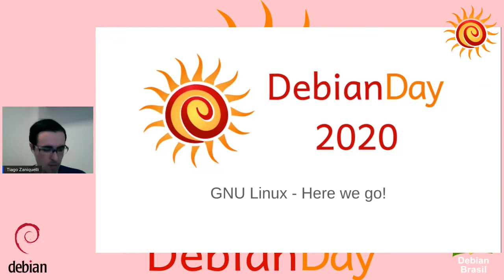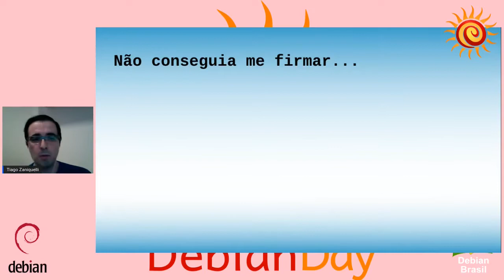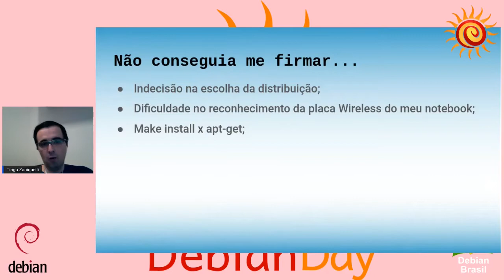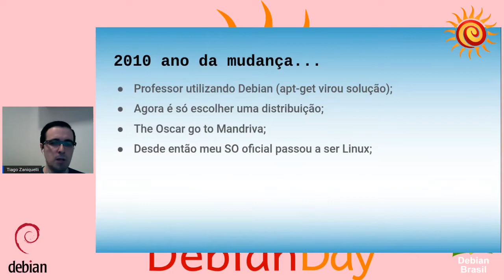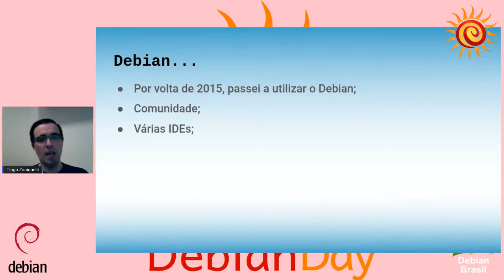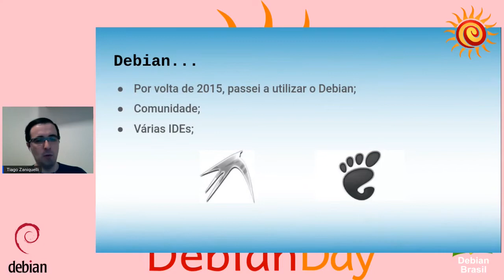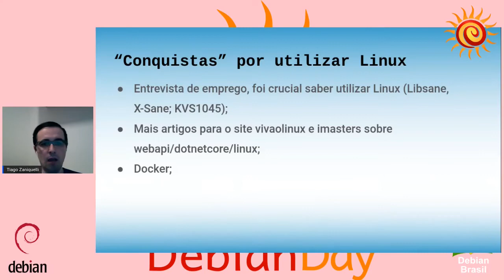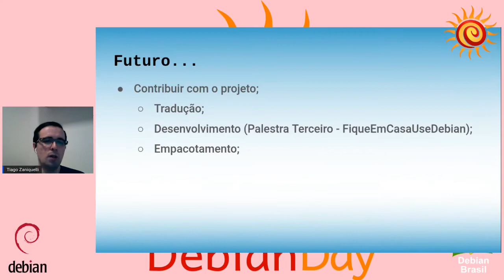Debian Day Brasil 2020 online: Linux here we go!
Descrição: A ideia da palestra será uma atualização de um artigo que escrevi a anos Nesse artigo contei a minha saga em utilizar Linux. Inclusive no artigo está que eu escolhi a versão Fedora. Porém desde 2015 com o lançamento do Debian "Jessie" minha distribuição é Debian. Isso inclusive é devido a um projeto que participei a muito tempo atrás chamado Mente Binária, onde inclusive contribui com o projeto PEV. Então quero contar como foi todo esse processo onde utilizei muitas distribuições como (Kurumin, Conectiva 8 (aquele do CD), slackware, suse, ubuntu, fedora e finalmente Debian).

Tiago Zaniquelli: Sou desenvolvedor, com 16 anos de experiência. Atuei com as mais diversas tecnologias (Angular, C#, Delphi, Java, Python, PHP, VB6, Mysql, Oracle, SQL Server, GIT, TFS, entre outras). Atualmente trabalho na empresa Labsoft onde estou como Líder Técnico do time de sustentação.